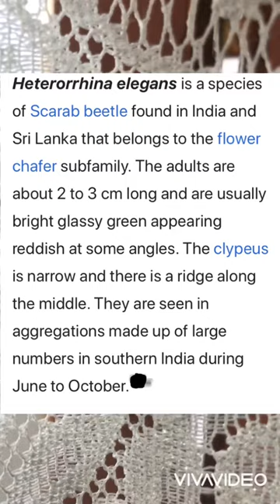Heterorrhina elegans. Green bug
Heterorrhina elegans , green bugs, animals beautiful bugs